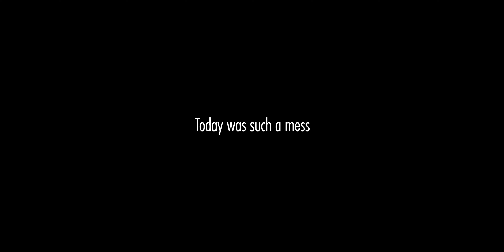Nothing went to plan | VLOGMAS Day 8 | Zoey Black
Another day of nothing going to plan.

This really helps me grow as a small creator on YouTube.

ABOUT ME:
My name is Zoey Black. I’m a transgender woman living in Cape Town, South Africa, working as a filmmaker and director. Here you’ll find all things queer, lifestyle, and vlogs… LOTS of vlogs!